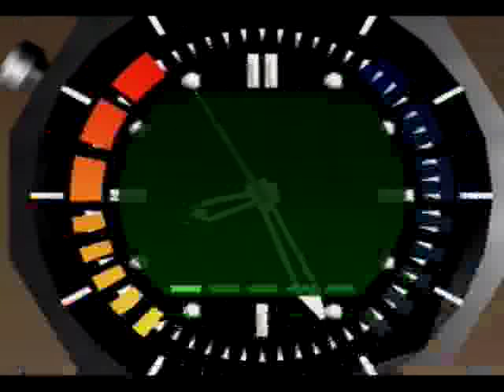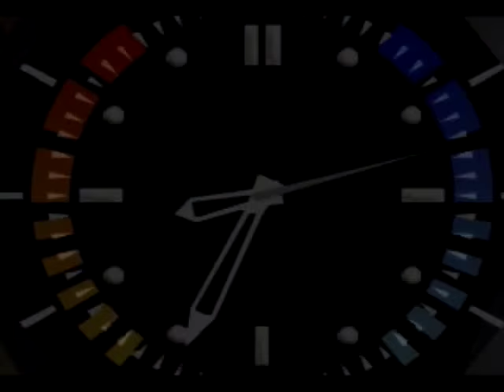(Part 11) GoldenEye 007 | Eleventh Stage: Mission 6: Military Archives | PEMNAS Playthrough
Welcome to the eleventh part of my seventh PEMNAS Playthrough. This month's game is the VERY particular licensed James Bond / 007 game GoldenEye 007 for the Nintendo 64. This game is based on the 1995 James Bond film of the same name.

This isn't some licensed piece of crap you find at bargain-bins at a goddamn Wal-Mart for $10. This is actually one of the best, or THE best, FPS video game of the 1990's, and one that helped popularize the first-person shooter genre on the consoles. Truly one of the most remarkable games on the N64 and possibly the best licensed title of the fifth generation of video games, this game I enjoyed dearly back in the day. Great movie too, IMO. And after years of not officially owning an N64 until just recently, I've have the pleasure of creating this PEMNAS series around 007. Hope you enjoy. =)

Also, PEMNAS stands for "PLEASE EXCUSE MY NOOB ASS SKILLS." I invented the term myself.